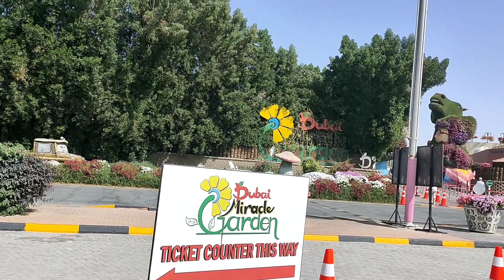We visit Miracle garden Dubai (Pinay Living in Bahrain)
Pinay Living in Bahrain ♥️